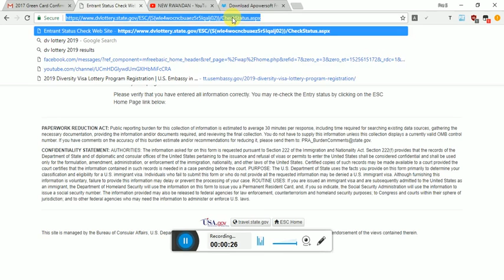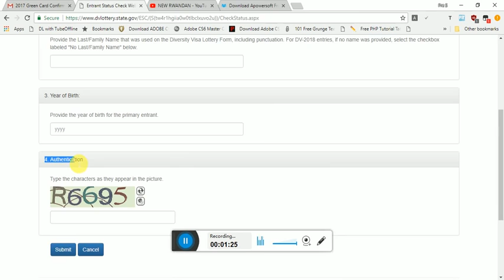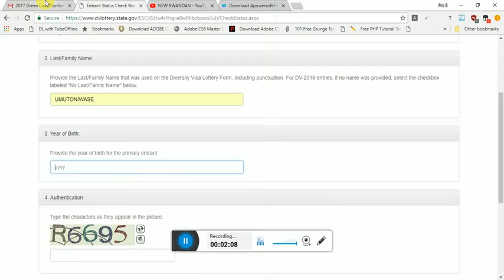2020 डिभी चिठ्ठाको रिजल्ट सार्वजानिक, यसरी हेर्नुस्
डिभीका बिजेताहरुले सन् २०१९ को अक्टोबर १ देखि अमेरिकाको भिसा प्राप्त गर्न सुरु गर्नेछन् । सन् २०२० को सेप्टेम्बरको अन्त्यसम्ममा भिसा प्राप्त गरिसक्नुपर्नेछ । अमेरिकी सरकारले आर्थिक वर्ष २०२० का डिभी विजेताहरुलाई आफ्नो कन्फर्मेसन नम्बर सन् २०२० को सेप्टेम्बरसम्म आफूसँगै राख्न सुझाव दिएको छ ।

अमेरिकाले हरेक वर्ष विभिन्न मुलुकबाट हजारौं व्यक्तिलाई डाइभर्सिटी भिसा चिठ्ठा अन्तर्गत अमेरिका लैजान्छ । अमेरिकाले सन् १९९१ देखि यो कार्यक्रम ल्याएको थियो ।